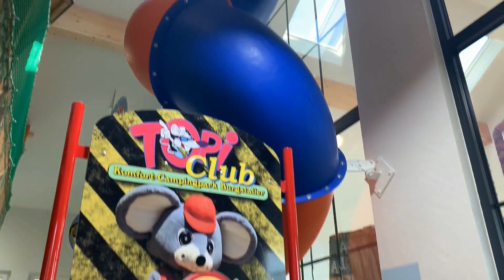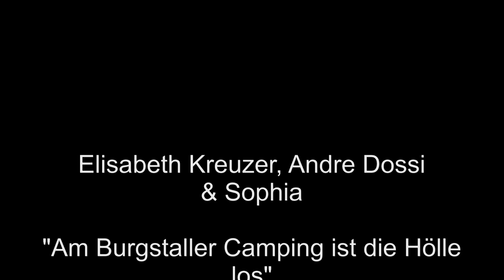Musikvideo "Beim Burgstaller ist die Hölle los!"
Elisabeth Kreuzer, Andre Dossi und Sophia - "Beim Burgstaller ist die Hölle los"
Das Video zum Burgstaller-Kids-Song
Text: Mike Anders